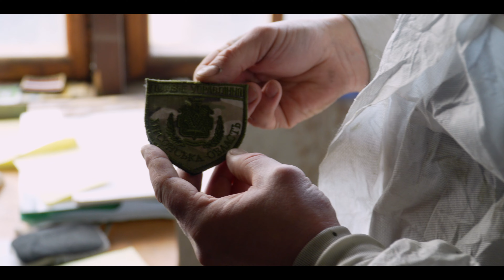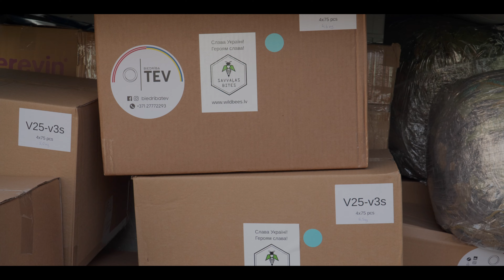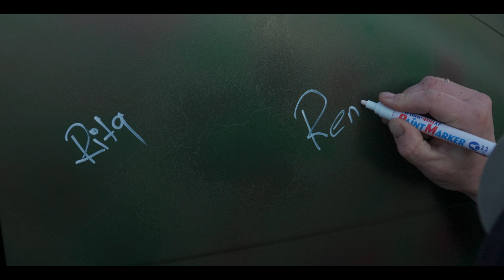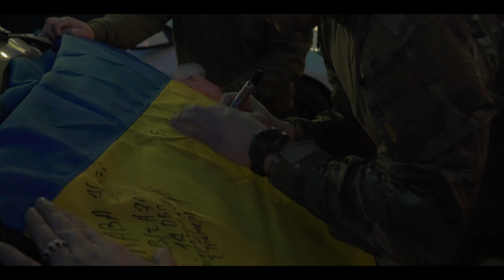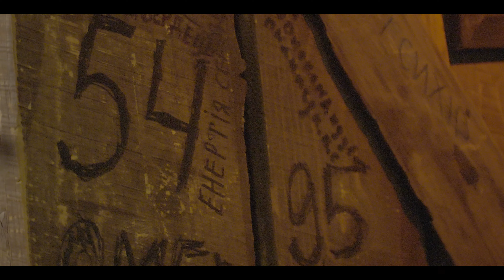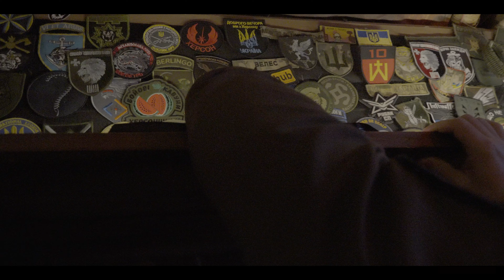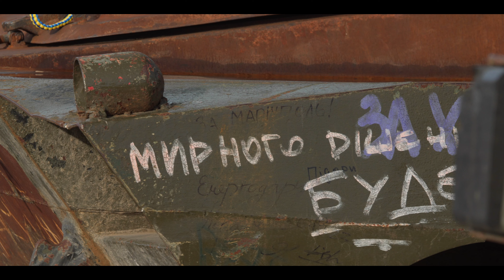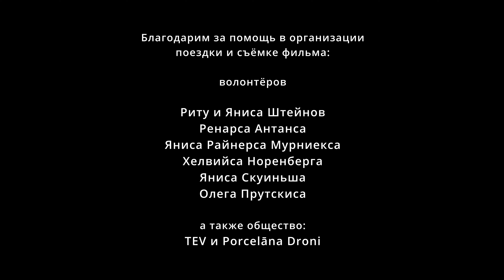О людях, чувствах и войне. Фильм "Чайки" о поездке в Украину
Самым сложным в этой поездке были не опасения и страх за свою жизнь, а переживания, в которые она заставила погрузиться, говорит Вадим Богданов, соавтор и герой фильма "Чайки" "Волонтери".

"Я осознал, что совершила Россия. Помимо того, что она убивает людей, разрушает города, я понял, что она сделала со всеми русскоязычными людьми во всём мире. Хотим мы этого или нет, но это происходит. Когда люди в Украине понимают, что ты - русскоговорящий, то им сразу приходит в голову твоя некая причастность. Я ощутил это на себе.

Но в этой поездке я понял, что это - неважно. Для меня неважно. Важно - что ты сам думаешь про себя и что ты делаешь", - говорит он.

Фильм "Волонтери" мы снимали во время нашей поездки в Украину в конце марта - начале апреля 2024 года. Вадим Богданов и Артур Хныкин поехали туда в составе группы волонтёров, доставляющих важный груз.

За 7 дней они на машинах от польской границы доехали до Херсона и Одессы и вернулись домой.

Это фильм о латвийских волонтёрах из организаций Biedrība «TEV» и Porcelāna Droni, которые с первых дней войны доставляют в Украину помощь. Они рассказывают о том, почему это делают, почему это важно для них.

Также это фильм о том, как строились отношения с латышскоговорящими волонтёрами и с жителями Украины у русскоязычного Вадима Богданова из Даугавпилса, о том, что он пережил и что понял во время этой поездки.

"Этот фильм стоит посмотреть, чтобы увидеть историю людей, которые, рискуя своей жизнью, помогают Украине. И, конечно, этот фильм про таких, как я, русскоязычных, которые тоже, как могут, поддерживают Украину, но оказались в ситуации, когда их окружают люди, не разделяющие их взгляды, считающие их предателями, фашистами, нацистами…

Возможно, наш фильм покажет, как с этим можно попытаться справиться. Это ровно то, что я чувствовал во время этой поездки", - говорит Вадим Богданов.

Наша поездка и создание фильма стали возможными благодаря поддержке Балтийского центра развития СМИ и Посольства США в Риге в рамках проекта Ukraine Reporting Innovation Fund при поддержке Балтийского центра развития СМИ и Посольства США в Риге.

Также говорим большое спасибо крутой команде волонтёров, которые взяли «Чайку» в эту поездку: Biedrība «TEV», Риту Штейну (Porcelāna Droni) и Яниса Штейна, Ренарса Антанса, Яниса Райнерса Мурниекса, Хелвийса Норенберга, Яниса Скуиньша и Олега Прутскиса.

Содержание:

00:00 Вступление: Звонок маме
01:15 Арайши. Подготовка груза
05:08 Рига. Погрузка груза
08:07 Начало пути
16:30 Польская граница и первая остановка в Украине
21:38 Львов
28:55 Макаров - Буча - Ирпень - Киев
39:23 Тревога
41:41 Город Смела, Черкасская область
45:29 Гимн Украины на Празднике песни в Латвии и… тревога
48:29 Херсонская область и встреча в Херсоне
52:47 Мирный, Херсонская область
57:46 Дорога домой